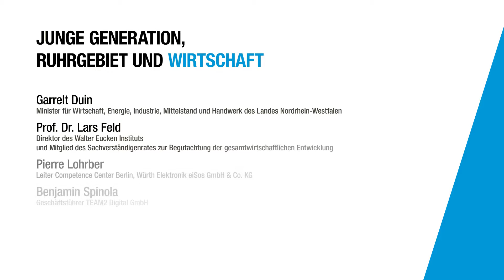Zukunftsforum 2016: Die Diskussion „Junge Generation, Ruhrgebiet und Wirtschaft“ in voller Länge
Das dritte Panel des Zukunftsforums 2016 von RAG-Stiftung und RAG AG stand unter dem Thema „Junge Generation, Ruhrgebiet und Wirtschaft“. Die Experten diskutierten darüber, wie das Ruhrgebiet zu einer erstklassigen Adresse für Start-ups und Unternehmensexpansionen werden kann. Aus Sicht der Landespolitik argumentierte Garrelt Duin, NRW-Minister für Wirtschaft, Energie, Industrie, Mittelstand und Handwerk. Prof. Dr. Lars P. Feld vom Walter Eucken Institut skizzierte aus wissenschaftlicher Perspektive politische Handlungsoptionen für mehr Prosperität in der Region. Pierre Lohrber, Leiter des Würth "Competence Center" in Berlin, sowie Benjamin Spinola, Geschäftsführer der Agentur für Online-Marketing TEAM2 Digital in Dortmund, verliehen der jungen Wirtschafts- und Gründergeneration eine Stimme. Weitere Informationen zum Zukunftsforum 2016 finden Sie